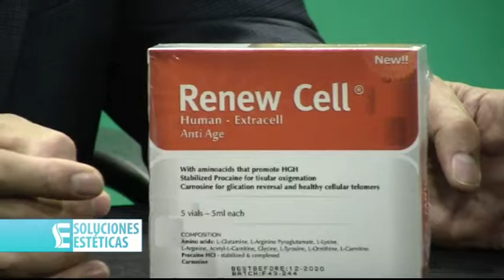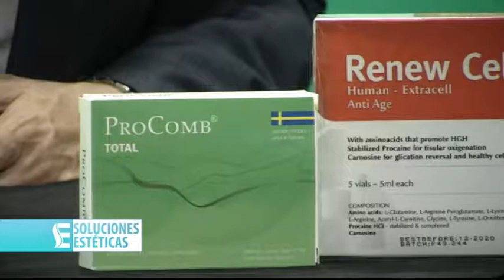Soluciones Estéticas 2018 E17 B02